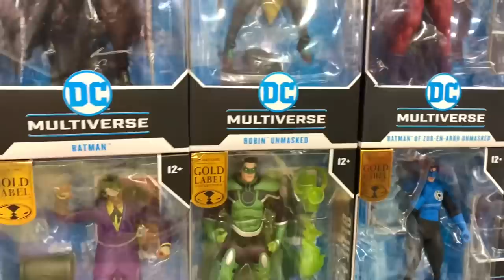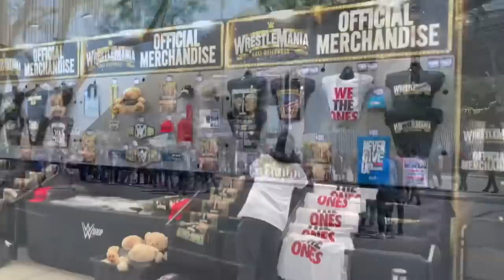Escape From LA Toy Hunt For the Week of April 2nd 2023! Frank and Sons!